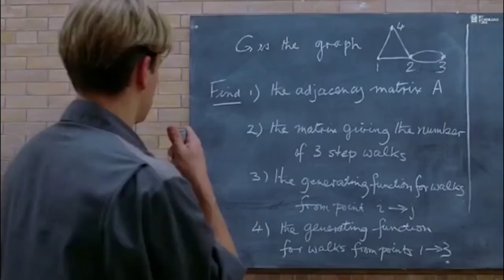FUEELS - Financial Education, Financial Literacy, Financial Freedom Motivational Video 1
Complete Auto-Pilot System! Extraordinary Amazing Offer!  Build Your Future Today! Join the Most Exclusive Financial Membership Site Ever to Exist! Enter Now to Receive Special Treatment Including but not limited to FREE Membership, FREE Gifts, Insider Secrets, Financial Education and Our Launch Notifications for Early Private Members Only! Visit FUEELS.com now!

FUEELS is a revolutionary new economic platform for financial education and literacy, which also provides profit sharing in the form of rebates, income and savings for our exclusive members.  FUEELS seeks to change our members’ economic income and outcome through financial independence and freedom.  FUEELS is a breakthrough for the everyday man and woman to realize their hopes of living the American Dream of financial independence and freedom.

Copyright:

All footage and music used is licensed through or from stock footage/audio or purchased license websites.

FUEELS, LLC does not own the rights to these video clips.

However, if any content owners would like a copy of the license, or their images, videos or music removed, please contact us by email at and will do so as fast as possible.